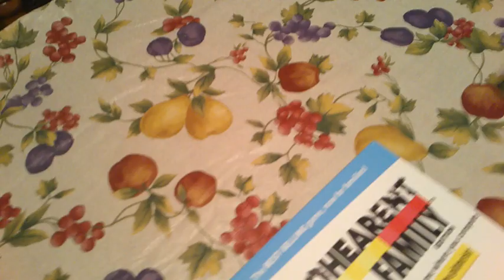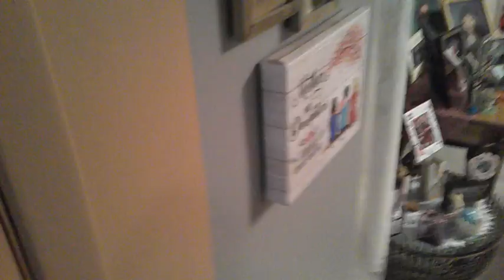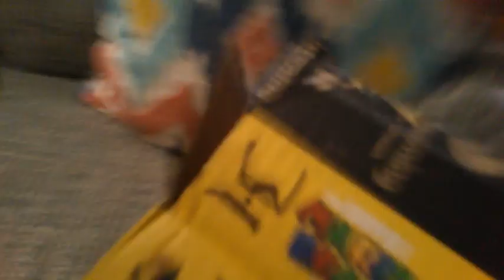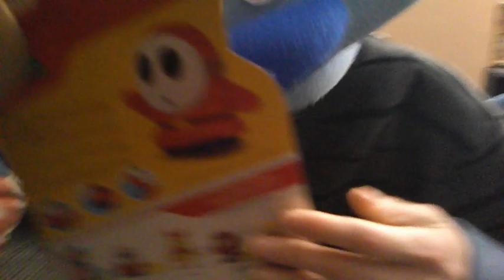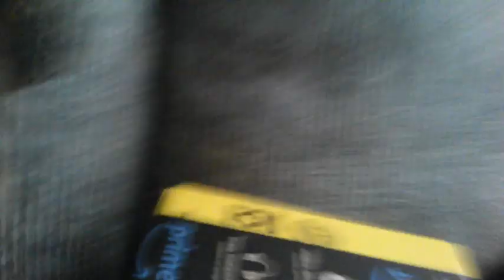JTG (Short Film) - The Witch Hunt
While Bella is putting out fruit and card games, Tony, Joe and Grumps come running to Bella's door.